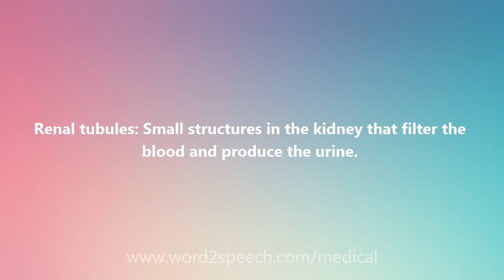Renal tubules - Medical Meaning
Renal tubules

Renal tubules: Small structures in the kidney that filter the blood and produce the urine.